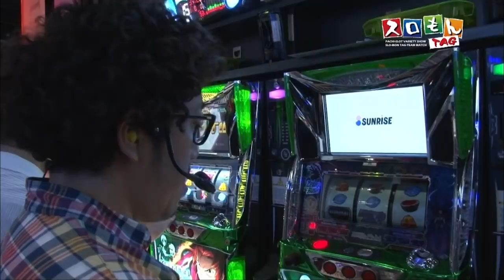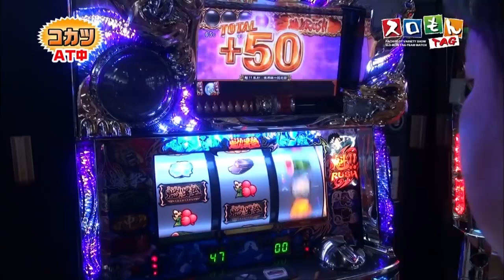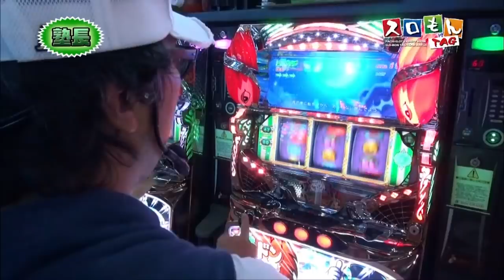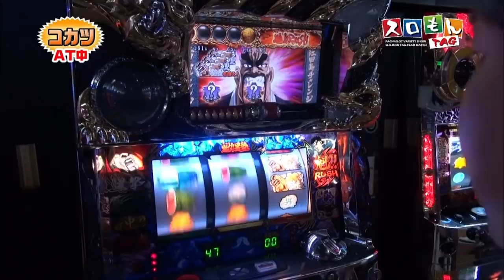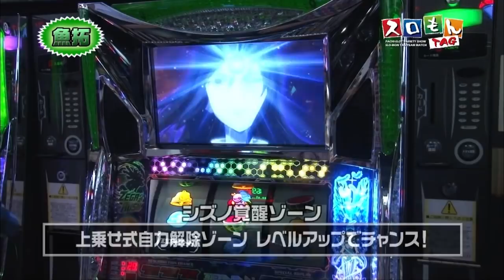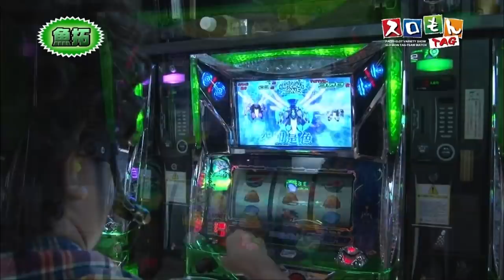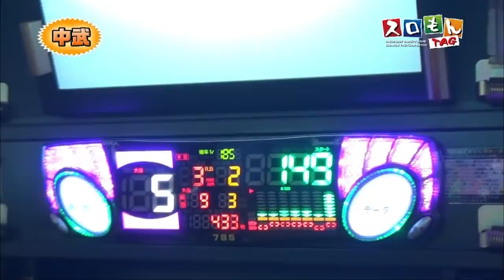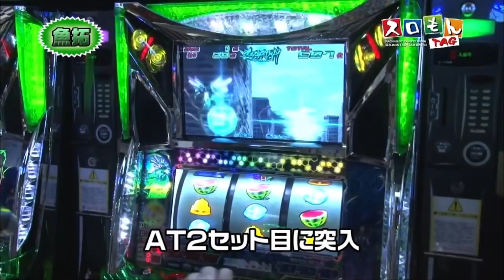【俺たちもやれるんだ！ゲストチーム大健闘！】スロモンＴＡＧ #011【パチスロ】【魁!男塾】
‹番組内容›
木村魚拓と塾長のスロモンＴＡＧ
木村魚拓・塾長ＶＳ中武一日二膳・八百屋コカツ
後半戦の前編！

実戦機種：パチスロＡＫＢ４８　ゼーガペイン　魁男塾　緑ドン
サイトセブンTV PREMIUM